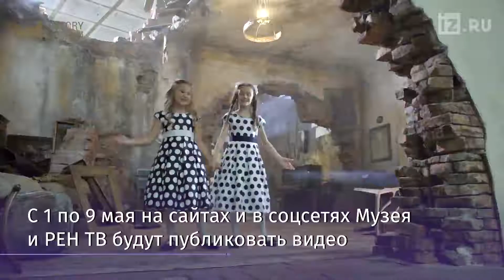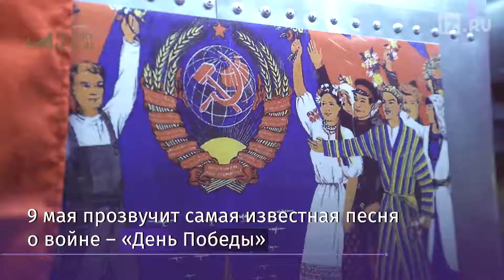«Музыкальный марафон Победы» стартует в интернете с 1 мая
В России 1 мая стартует «Музыкальный марафон Победы», приуроченный к 73-й годовщине окончания Великой Отечественной войны. Уникальный онлайн-проект организовали Музей Победы, телеканал РЕН ТВ, детский театр «Домисолька».